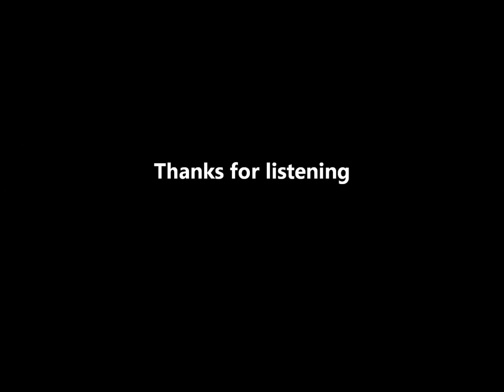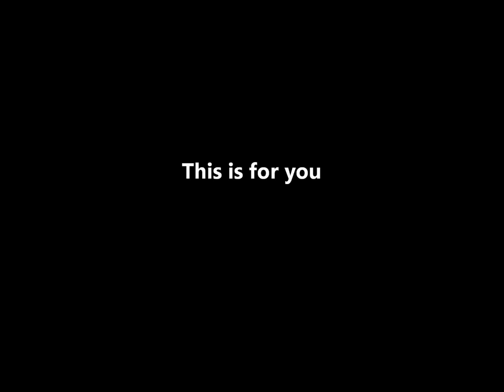Donkey Kong Country Forest Frenzy Remake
This was a song remake composed , produced, and engineered by James Garrison Summers (JGS)

Hey everybody! Back with another classic Donkey Kong song Remake! I had to show the Forest Frenzy tune some love even though it wasn't my favorite in the game, I figured there might be thousands of other people in the world that really liked this one haha.. So yeah!! This is for your guys and the few that requested this on way back! I hope it came out alright and I hope you enjoy!!!

If you are new to this channel, keep in mind that all my song remakes are requested by subscribers so join the journey !

Eveline Fischer (Also known as Eveline Novakovic) is the composer of the original SNES "Forest Frenzy" theme

Alot of people don't give Eveline enough credit and she did a ton of work along with David Wise so, shout out to you Eveline!